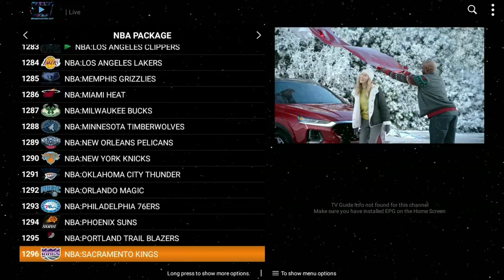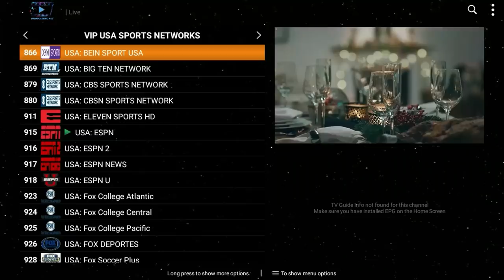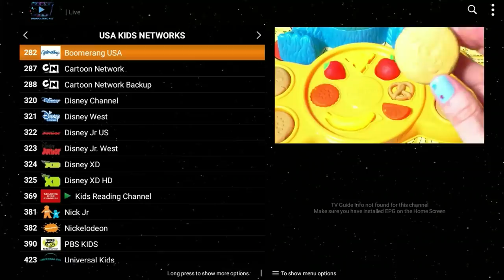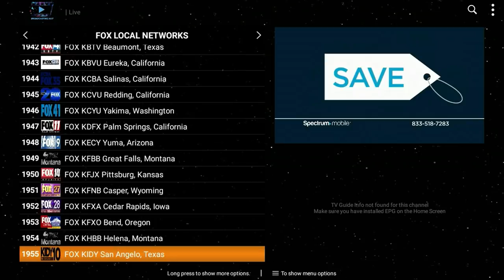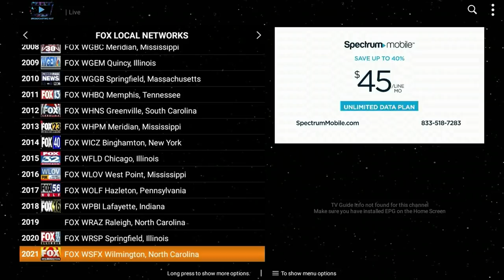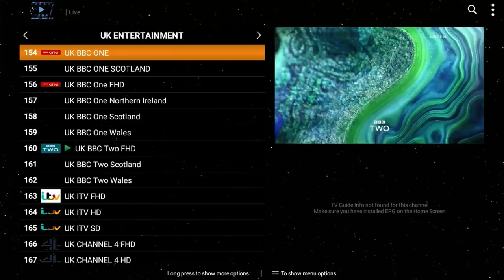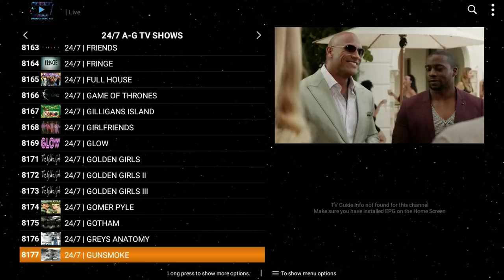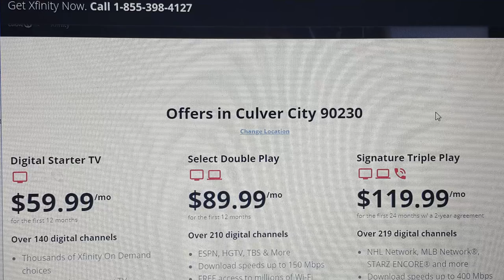STOP STRUGGLING WITH YOUR CABLE BILL!!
Stop Paying Your High Cable Bill! We Give You Access To Over 6,000 International HD Channels, New Releases And Your Old Time Favorites, TV Shows With Current Episodes, Sports Packages, Premium Movie Channels, Local Networks And A Full USA Network Package! For $26 Per Month! We Can Send You This Package Within 10 Minutes! ** This Package Works On TV Boxes, Fire Sticks, Cell Phones, Tablets And Computers!** No Hidden Fees Or Contracts!** 24/7 Support